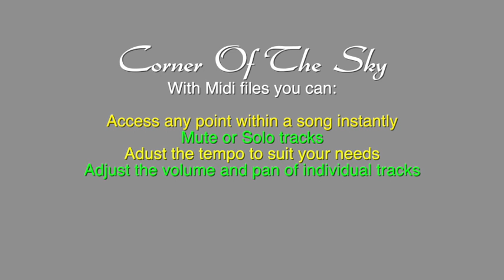Corner Of The Sky by S. Schwartz/J. Cacavas, SATB MIDI/MP3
This is an audio sample of a midi file for Corner Of The Sky by S. Schwartz/J. Cacavas, SATB. The full midi file, created by Octavo Midi, LLC, is intended to be used by choral directors as rehearsal and practice tracks to help teach the music to their students. to learn more and see our current library of available choral music.

Part-Predominant MP3 files are also available.

While the demo has all voice parts playing simultaneously, with proper software and/or hardware, the midi file will allow you to isolate, combine and emphasize parts as needed in your rehearsal. Midi files give you the ability to access any point within a song instantly, mute or solo tracks, adjust the volume and pan of each track, as well as adjusting the overall tempo as needed.